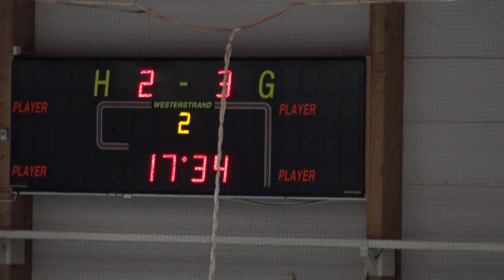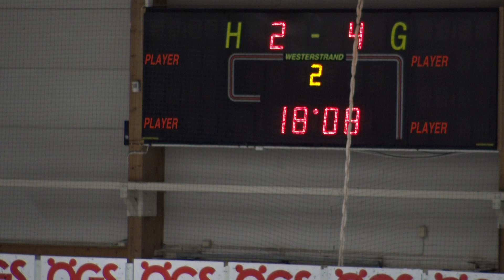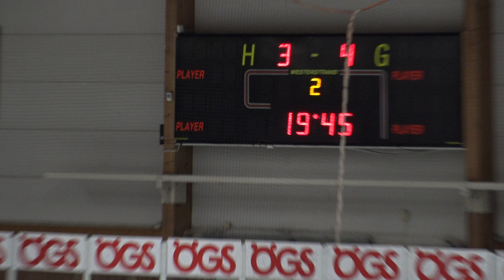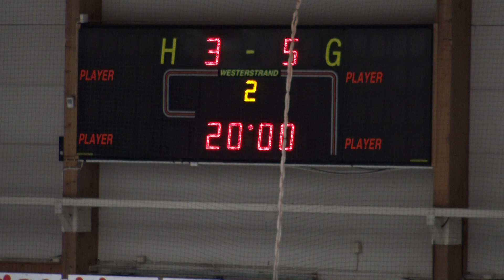Ericssonhc 2018-03-16 Seriematch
Ericsson HC - Lindlöven JV (Period 2 del 3 av 3)